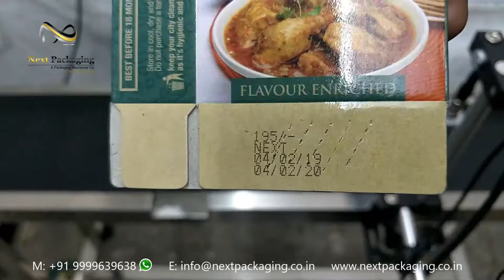Automatic batch printing machine for mono cartons, ONLINE TIJ PRINTER, Inkjet printer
Small Character Printer is an Industrial Inkjet Printer ( hereinafter referred to as the Coding printer ).

The information content of the CIJ- Inkjet printer can be freely edited, continuous on the product surface, non-contact printing. Spray printing content includes digital, Chinese characters, graphics, English, date, batch number and other information content.

The inkjet printer uses fast-drying ink, with a variety of colors to choose from, excellent adhesion, suitable for a variety of materials, such as: plastic film, paper, metal, ceramics, glass, rubber and other materials.

Easy to install, easy to operate and learn. It can print 40 dot matrix 1-4 lines of high quality information on irregular surface with good factory price.

kindly contact Mr Sushil Mandot : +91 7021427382 (whatsapp)cost